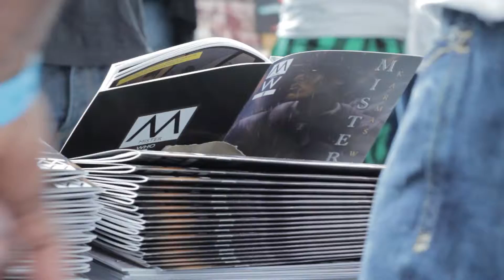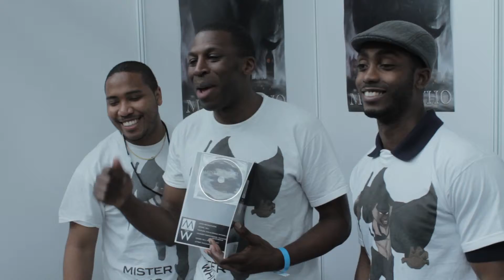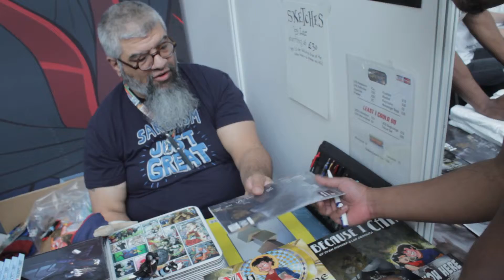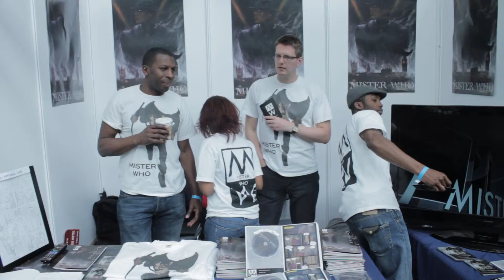Mister Who Kapow 2011 - First Kapow Comic Con in London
The Mister Who team invited Nameless Vision to accompany them as they made huge waves of impact at the first ever London Kapow Comic Convention.